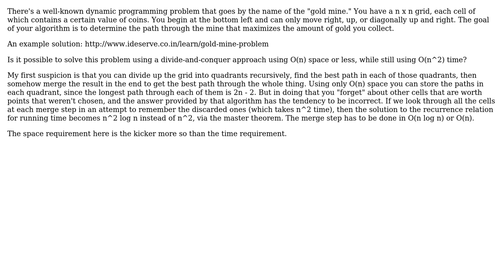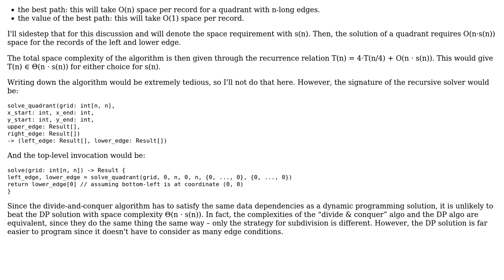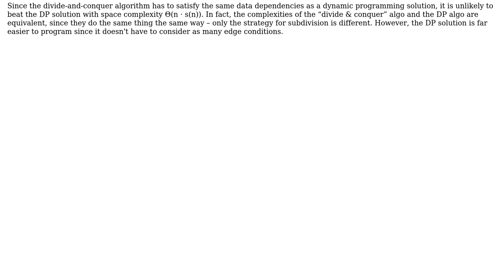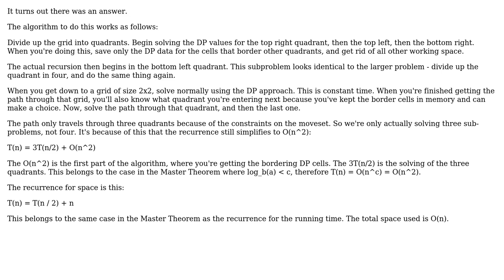Software Engineering: Can the gold mine problem be solved using divide-and-conquer? (2 Solutions!!)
Software Engineering: Can the gold mine problem be solved using divide-and-conquer?

With thanks & praise to God, and with thanks to the many people who have made this project possible! You are responsible for your own actions.